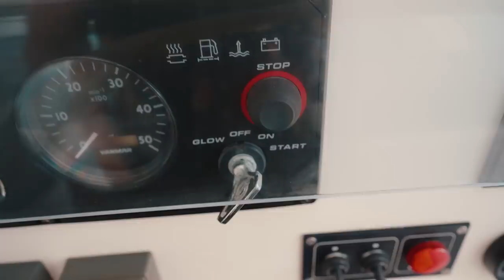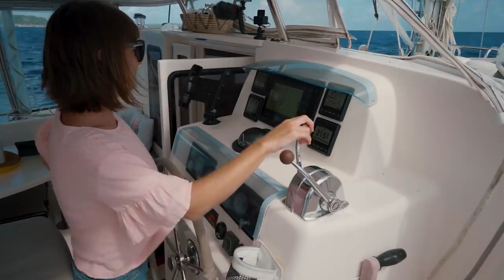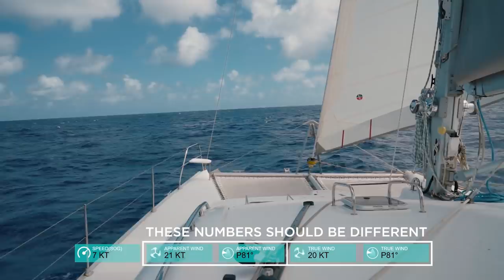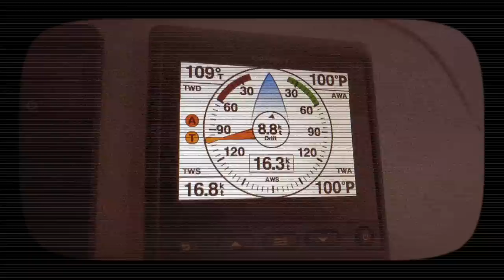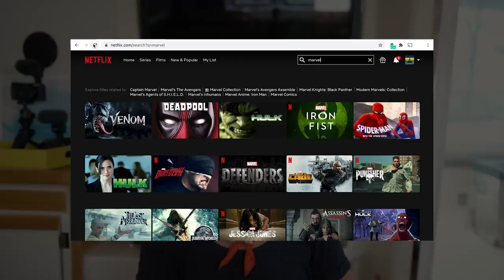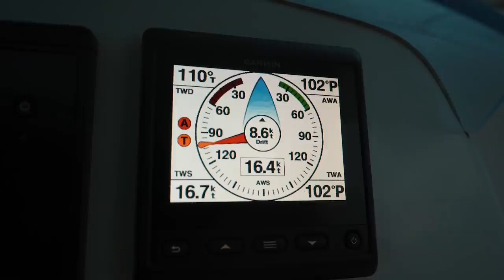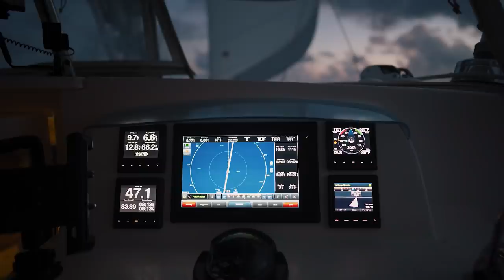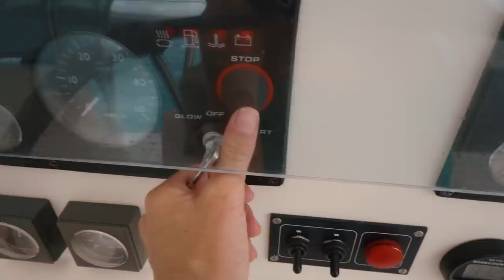JUST YOU AND ME, 24 HOURS AT SEA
Artists – Stuart Moore, Mark Dee, Stan Forebee

Today we’re setting sail on the open ocean for what feels like our maiden voyage all over again.

It was August 2019 when we sailed into the harbor here in Vava’u, Tonga.  A LOT has happened since then, including surviving a couple of cyclone seasons, a pandemic, a 7-month quarantine layover in Fiji, and a remote island boat refit.

It’s been a long time since we’ve lost sight of land and experienced the raw power of the sea.  Out here, the ocean controls everything and we’re just along for the ride.  Which to me is the allure of sailing.  It’s a rare state of mind and body where we're reminded of what it is to be human, vulnerable, to endure, survive, and thrive.

24 hours at sea is but a drop of water in the bucket for a voyaging seafarer.  But for these dehydrated sailors, it feels like a tall glass of water.

We’re Jason and Nikki Wynn.  We been living Off The Grid and exploring the world for 10 years.

Timestamps if you like to Jump Around:

00:00 Setting Sail for our FIRST Overnight Passage in 2 years
02:05 A New Crewmember
03:42 Now We're Sailing!
04:36 SeaSpeak: The Knot Log
05:55
07:10 Big Waves & a Rockin Cat
09:15 an Ocean Passage Sunset
11:20 First Night Watch (Jason)
11:57 The Moon & Stars (Nikki)
13:12 No Sleep Challenge
14:27 Sunrise at Sea
15:02 Entering the Channel??
16:23 We Made It to Tongatapu
20:12 Sailing Stats
21:02 Bloopers & Outtakes